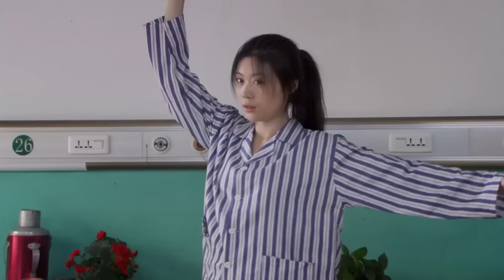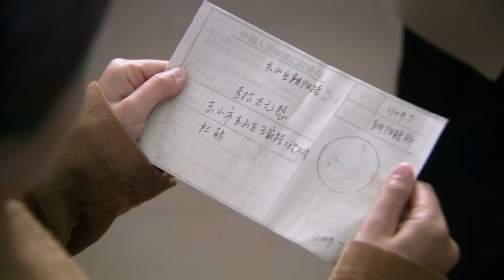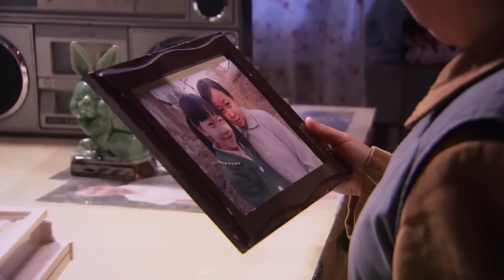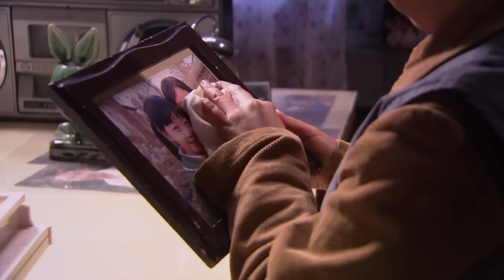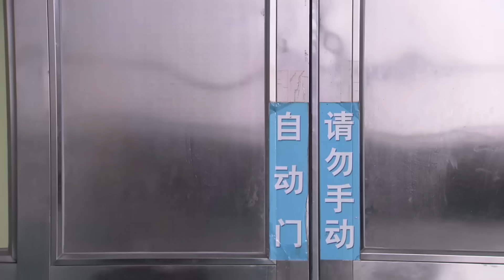送母嫁人 36｜母女穷困潦倒吃不上一粒米，妈妈为养活孩子嫁给村里老农民，却遭到婚后虐待，女儿哭着呼唤（朱洁/谢兰）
👉剧情简介👉讲述了母女穷困潦倒吃不上一粒米，妈妈为养活孩子嫁给村里老农民，却遭到婚后虐待，女儿哭着呼唤妈妈回家的故事。